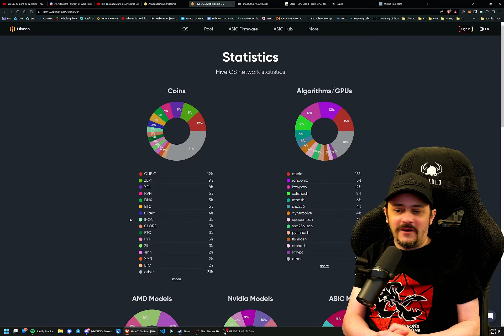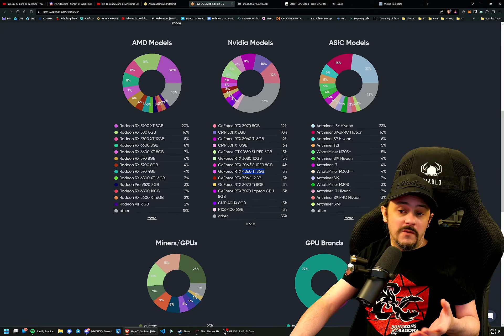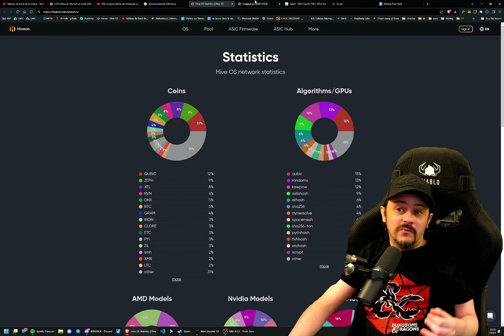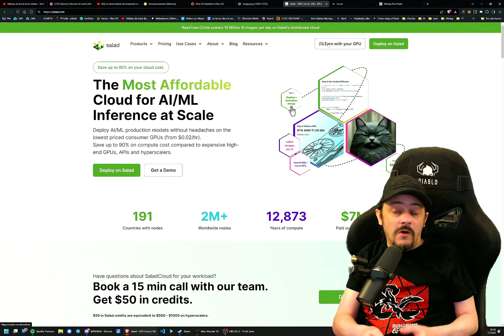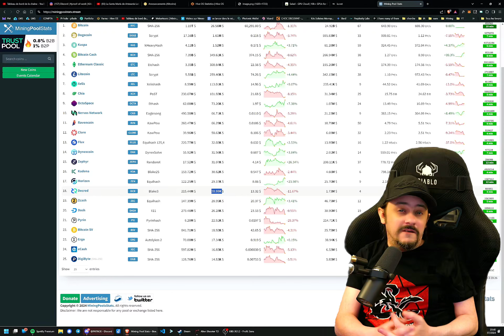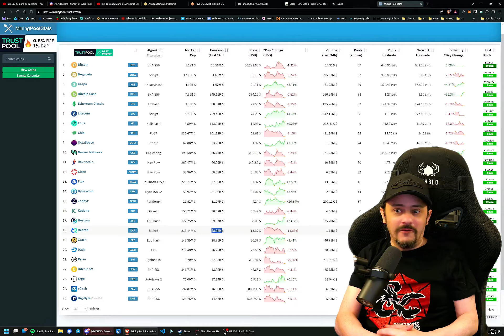MINAGE CRYPTO 2024 : GPU vs CPU | Rentabilité, Coins à Miner, et Avenir du Mining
Bonjour à tous. 🚀 État du minage de cryptos : La 3ème purge des mineurs GPU est-elle imminente ?
Découvrez l'actualité brûlante du monde du minage de cryptomonnaies ! Dans cette vidéo, nous analysons :

L'évolution récente du minage de cryptos
La situation actuelle des mineurs GPU
Les signes avant-coureurs d'une possible 3ème purge
L'impact sur le marché des cartes graphiques
Les alternatives pour les mineurs

Que vous soyez mineur, investisseur ou simplement curieux, cette analyse vous donnera les clés pour comprendre les enjeux actuels du secteur.

Miner comporte des risques , informez vous !